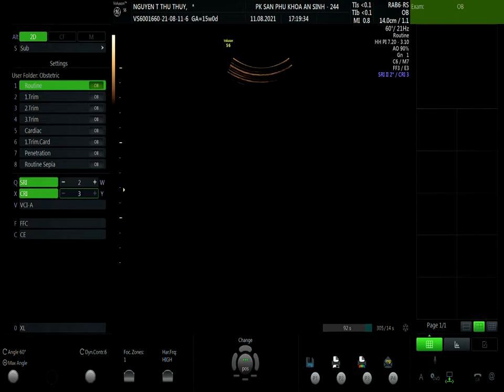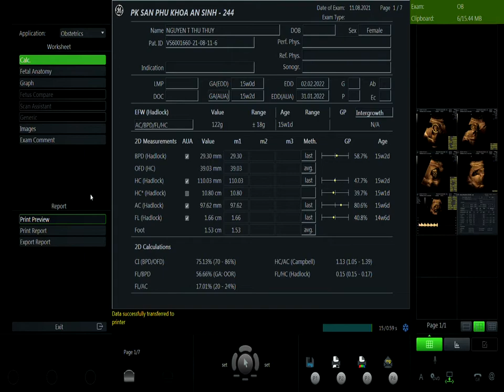NGUYỄN THU THỦY 11/08 V1